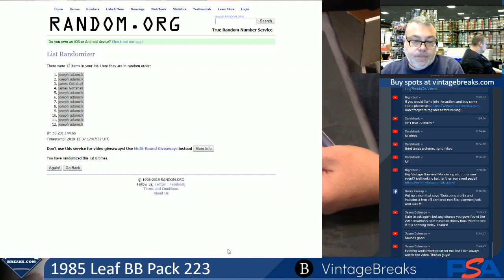12-7-19 1985 Leaf BB Pack 223 Break Opening Video